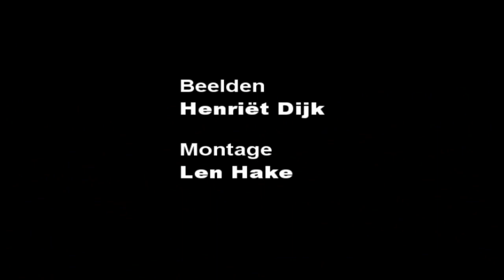Fietscrossen zonder ketting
De eerste wedstrijd van het "fietscrossen zonder ketting" in Kampen.